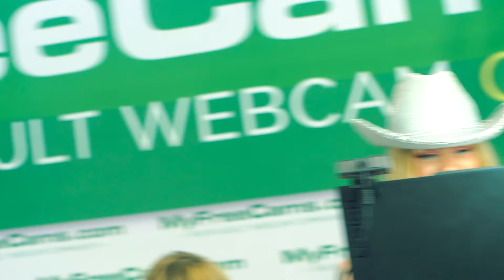PT.3) THICK COLLEGE AVN EXPO STARS AT THE RESORTS WORLD MOTEL IN LAS VEGAS,NV